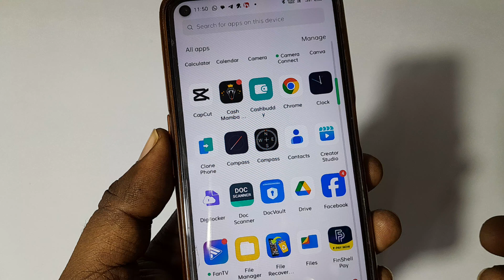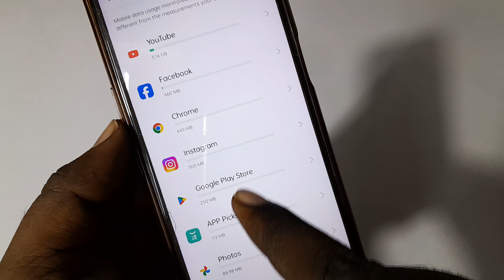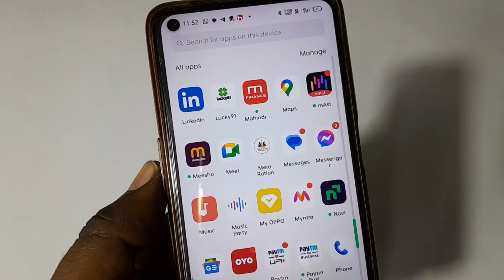कैसे पता करें मोबाइल में किस App ने कितना डेटा खर्च किया | Mobile Data Usage Kaise Dekhe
Hello dosto is video me maine bataya hai ki kaise pata karte hain ki mobile me kis app ne kitna data Kharche kiya hai